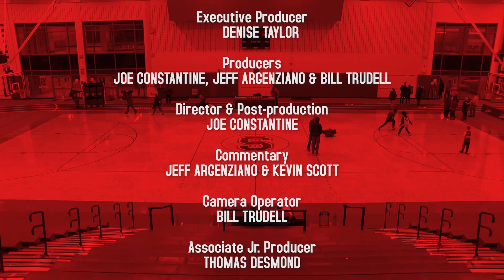SHS Boys Basketball vs Medford 2-2-23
Greater Boston League Varsity Basketball
Medford Mustangs vs. Somerville Highlanders
February 2, 2023
Commentary by Jeff Argenziano & Kevin Scott

F
MED 43
SOM 36